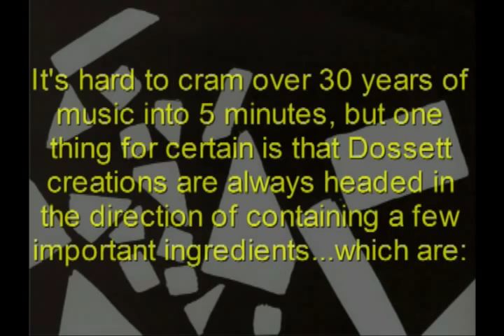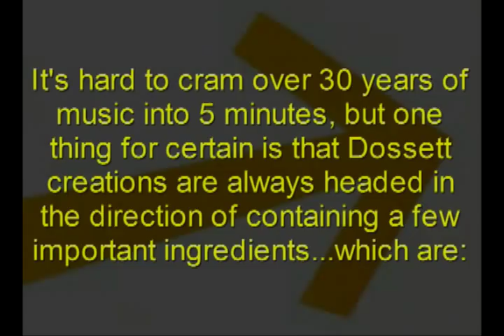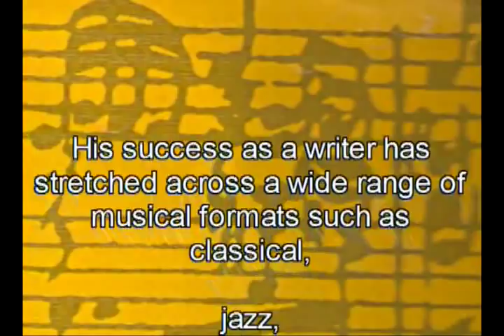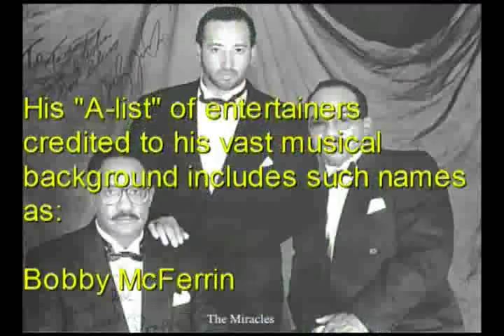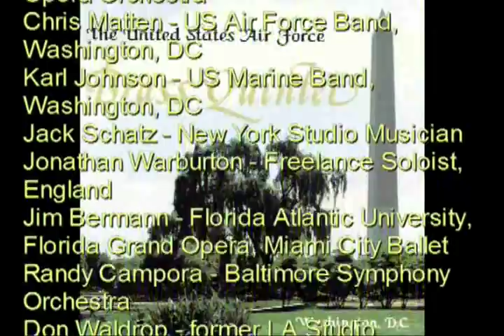Take Five - The Music of Tom Dossett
A brief journey through some of the many sounds of composer Tom Dossett